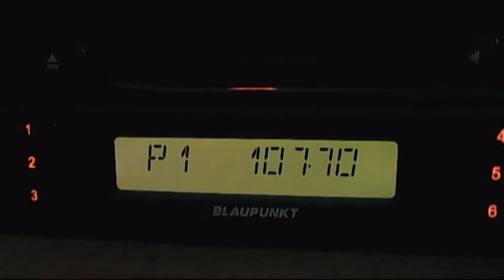fm dx micul samaritean cahul mda 23:05